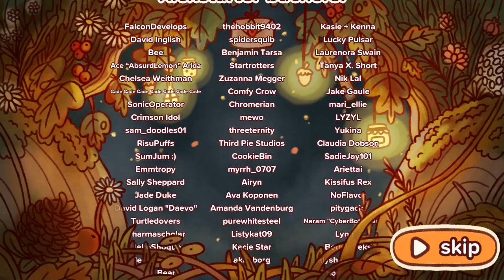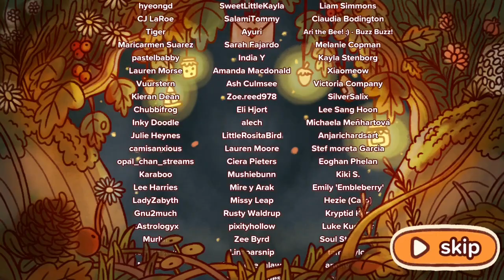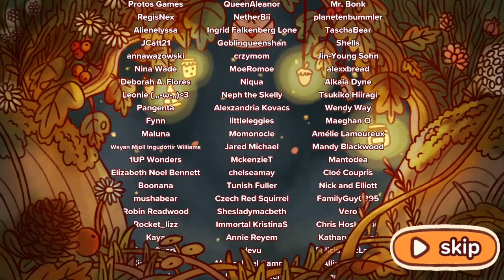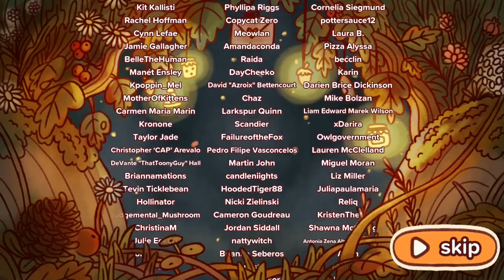Finding Greg | Mail Time Ep 6 END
Howdy y'all! Today we enter adorable world of Mail Time. Delivering the mail for adorable woodland critters.
(っ◔◡◔)っ ♥ Try Mail Time for Yourself: ♥

It's Mail Time! As a newly trained Mail Scout, put on your pack, grab those letters, and deliver them across Grumblewood Grove! The forest animals eagerly await the sight of your mushroom hat in this cozy, cottagecore light-platformer adventure!